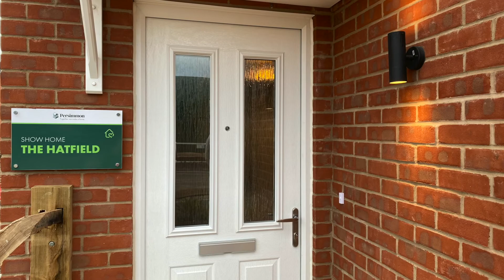The Hatfield | Show Home | Full House Tour | Persimmon Homes | 3 Bed Home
Come take a look at "The Hatfield" show home with us by Persimmon Homes!

SOCIALS - COME SAY HI!

EQUIPMENT
Camera: SONY ZV1 High Performance Compact Vlogging Camera
Shooting Grip: GP-VPT2BT Shooting Grip Bundle
Tripod: MANFROTTO MKCOMPACTLT-BK Compact Light Tripod
Ring light: Neewer 18-inch White LED Ring Light